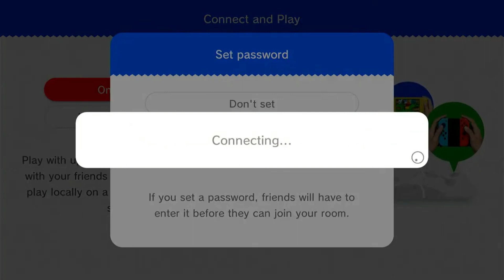SM3DW (with the future is ethan) remake (WORLD 2) (VIDEO)